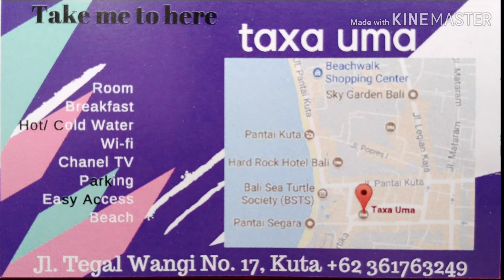Taxa Uma Hotel Kuta Bali | Where to stay in Kuta Bali | Cheap Hotels in Kuta Bali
Video hotel review of Taxa Uma Hotel in Kuta Bali.

Choosing where to stay is one of the most important decisions you need to make when you travel.
   This decision is one that can make or break your trip, so consider it carefully.
Wondering where to stay in Kuta ? There are so many hotels in Kuta, that it can be overwhelming trying to choose one.
Which hotel should you pick ? So many choices !
   I make short hotel tour videos so that you can get an impression of what hotels in Kuta are really like.
This video will be helping other fellow travelers to make the right hotel choice.
LOOK BEFORE YOU BOOK !

My videos are 100%
    *Unbiased
    *Independent
    *Useful
    *Free

If you find this video helpful, be sure to follow me on YouTube, tap LIKE, please SHARE it with your friends and don't forget to SUBSCRIBE if you want to see more hotel tour videos.